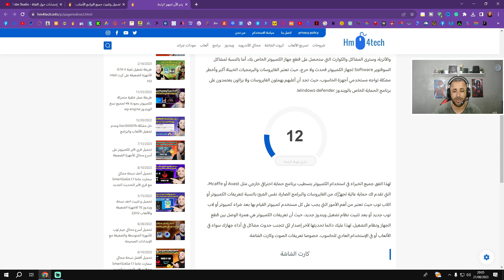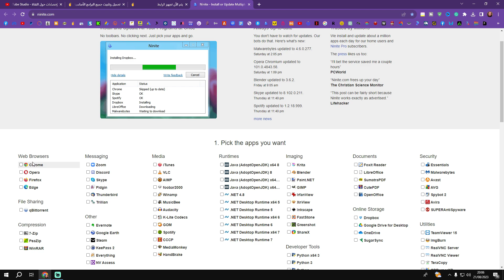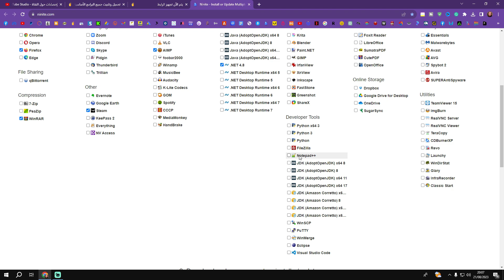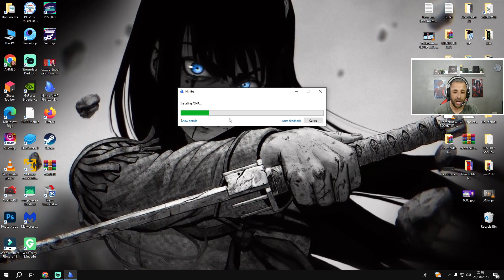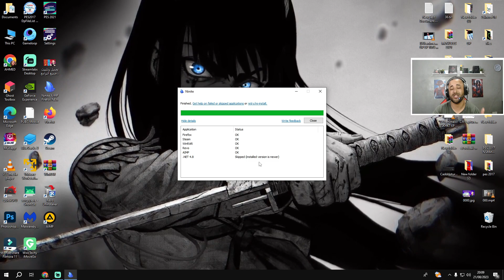تحميل وتثبيت جميع البرامج الأساسية والضرورية بعد الفورمات بضغطة زر واحدة 😱🔥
بعد قرار فورمات جهاز الكمبيوتر، يأتي التحدي الذي يعترض الكثيرين، ألا وهو تثبيت جميع البرامج الأساسية والضرورية مرة أخرى. إذا كنت قد واجهت هذه المهمة المرهقة من قبل، فإنك تعلم كم من الوقت والجهد يمكن أن يستغرقه البحث عن البرامج وتنزيلها وتثبيتها بشكل منفصل. لحسن الحظ، هناك حلاً ذكيًا يمكن أن يوفر لك الكثير من هذه العناء والتوتر وهو استخدام موقع Ninite.

موقع Ninite يعد أداة قوية وفعّالة لتحميل وتثبيت مجموعة من البرامج الأساسية بكل سهولة ويسر. بدلاً من قضاء ساعات في البحث عن كل برنامج بشكل منفصل وتنزيله وتثبيته، يقدم لك Ninite واجهة واحدة تتيح لك اختيار البرامج التي تحتاجها، ومن ثم يقوم الموقع بتحميل وتثبيت جميع البرامج المحددة تلقائيًا.